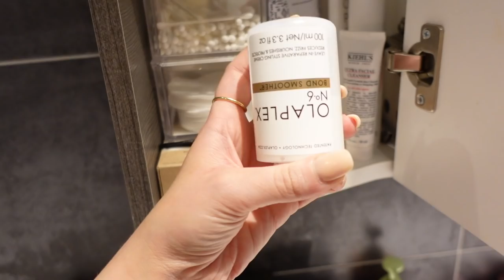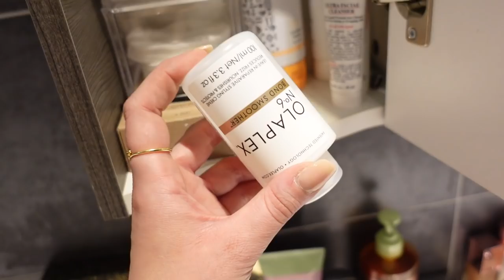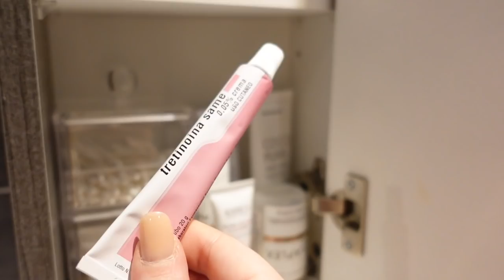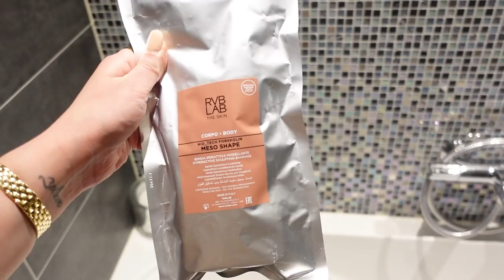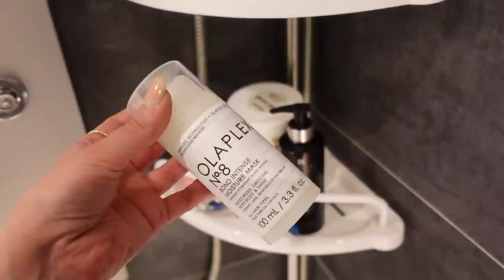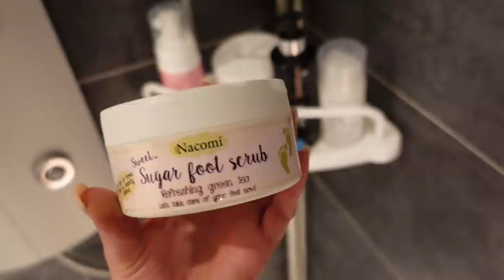BATHROOM TOUR COMPLETO AGGIORNATO + TUTTI i prodotti che uso!!!